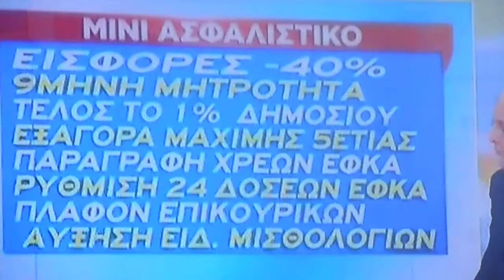1,08 Ο Υπουργός ΧΑΤΖΗΔΑΚΗΣ για εργασία του στον Αφτιά σχολιάζει Κ Βελόπουλος 26/11/2022 DSCN009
Ο Υπουργός ΧΑΤΖΗΔΑΚΗΣ για εργασία του στον Αφτιά σχολιάζει Κ  Βελόπουλος 26/11/2022